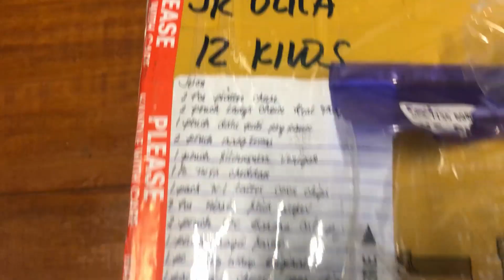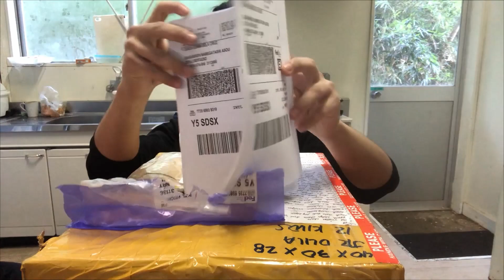Padala from pinas to japan | Mga namiss kong pagkaing pinoy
konnichiwa mga chii. sa wakas makakakain na ulit ng pinoy foods na paborito ko.